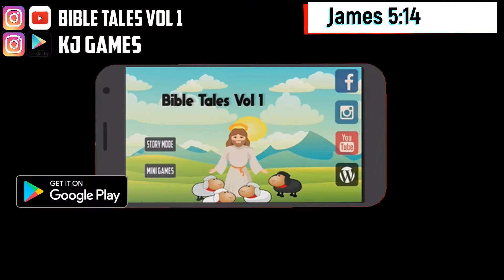James 5:14 Daily Bible Animated verses 5 August 2019